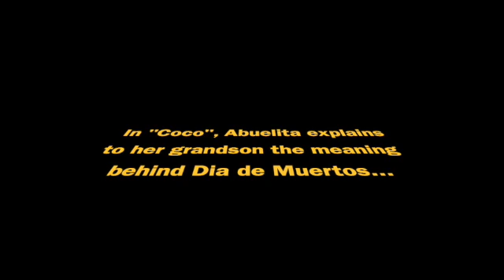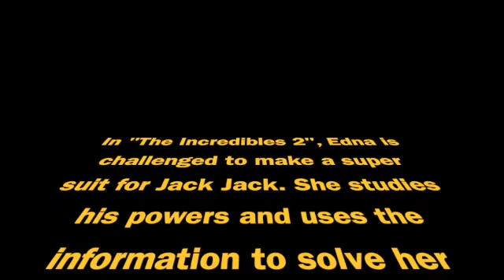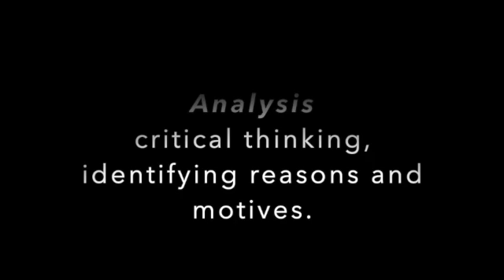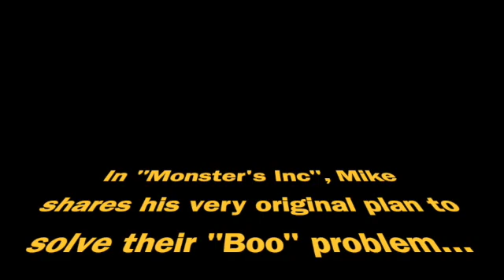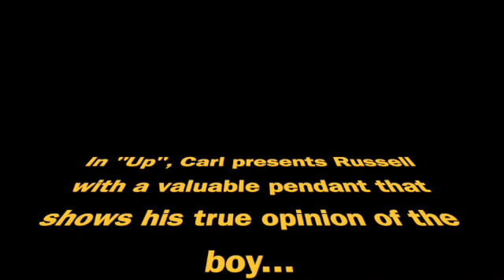Bloom's Taxonomy- Pixar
This video features scenes from various Pixar films to help better understand Bloom's Taxonomy.